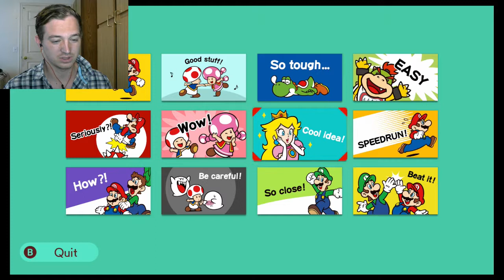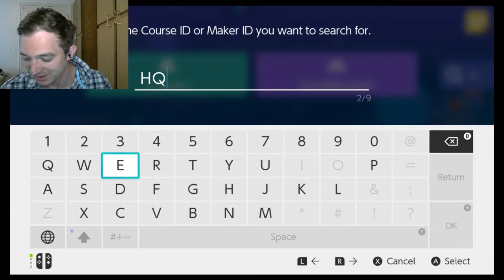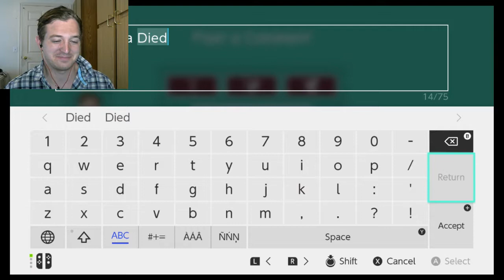BONE THROWING AND KOOPA KILLING-Player Levels in SMM2 (1)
Today I am going to be taking a shot at Maker Samfo's level, called "Mario's Jailbreak" followed by AttackingTucans' level called "LEVEL 1"
Try the levels for yourself:
Mario's Jailbreak: 7GD-Q65-4PF
LEVEL 1: HQJ-HBP-4FG